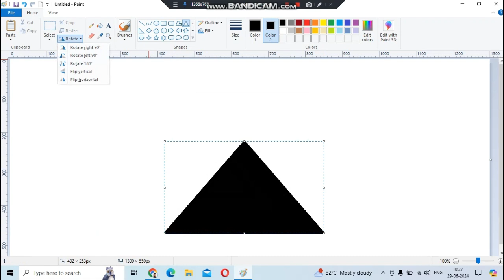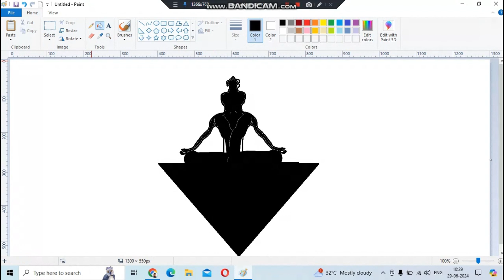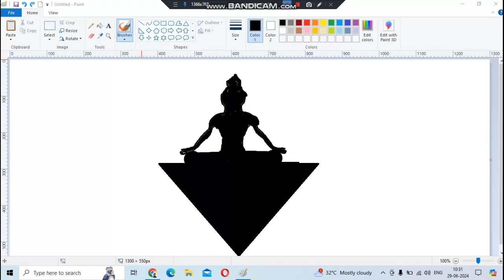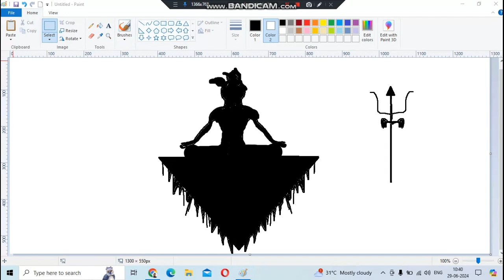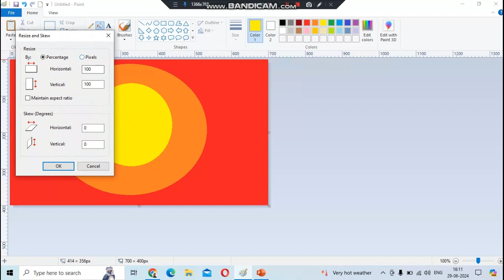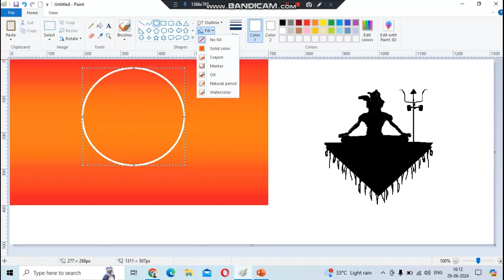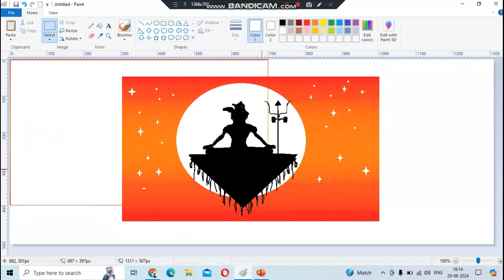Mahadev drawing on ms paint | paint in computer | Shivratri drawing |How to Draw in Ms Paint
Mahakal Drawing 💕 || How to draw in MS Paint || How to Draw in computer
How to Draw - in computer| Paint 3D tutorial | Paint 3D | paint in computer | scenery drawing
 Computer Drawing
Paint 3D tutorial  by tanu Art
scenery painting in computer
beautiful painting in computer
how to draw scenery of moonlight by ms paint
how to draw in ms paint drawing in paint in computer
hpw to draw a simple flower in your computer using ms paint
How to Draw a Riverside Landscape Scenery in Paint-3D
drawing in mspaint
complete drawing mspaint
scenery drawing
How to Draw a Tree in Paint-3D
How to Draw a Realistic Night Scenery in Paint-3D
night sky drawing on Paint 3D
How to paint with ms paint 3d | How to Draw - in computer | Paint 3D tutorial | Paint 3D | Scenery
Paint 3D tutorial  by The TANU ART
How to paint in computer paint 3D easy
Microsoft paint drawing
How to Draw in Computer Paint Easy
 Loop Golden Bokeh Particle Tunnel Abstract Background Video Pattern 4k Screensaver